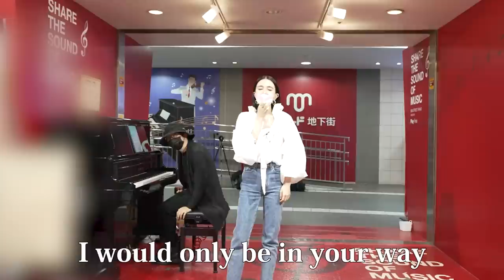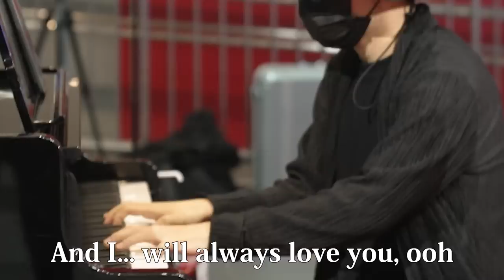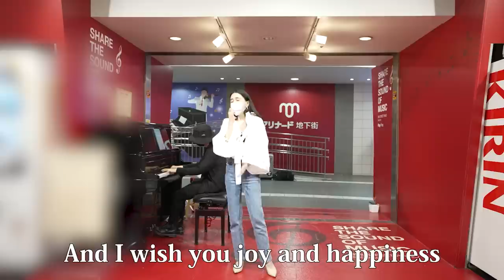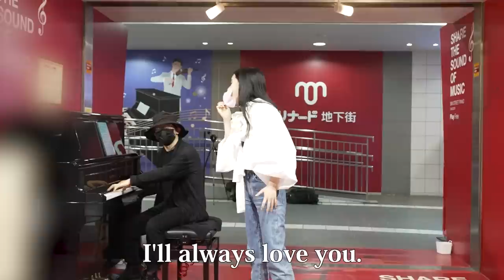【ゲリラライブ】ピアニストの菊池亮太さんと「I Will Always Love You」を披露しました💝 ストリートピアノ / 歌ってみた / ホイットニー・ヒューストン / May J.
🎤：I Will Always Love You / ホイットニー・ヒューストン

前回の動画も見てください😆
【ゲリラライブ】ピアニストの菊池亮太さんと「春よ、来い」を披露しました😊 ストリートピアノ / 歌ってみた / 松任谷由実 / May J.
▼オススメの再生リスト💝
ニューアルバム「Silver Lining」
【AL+DVD】RZCD-77440/B　￥5,500 tax in
【AL】RZCD-77441　￥3,300 tax in
▼配信、サブスク

▪️May J. 15th ANNIVERSARY